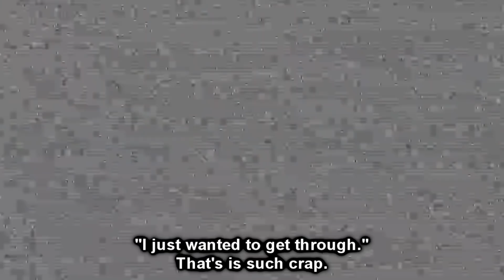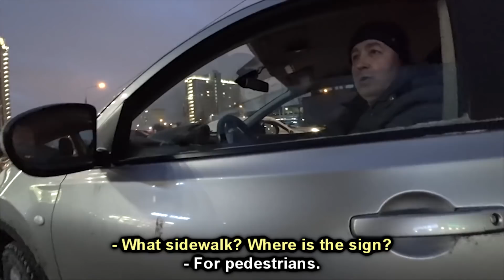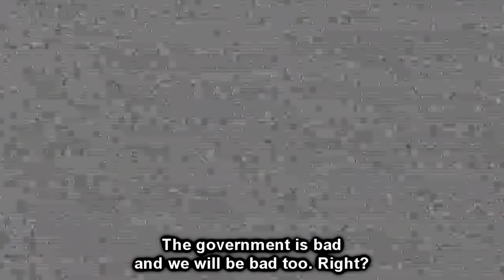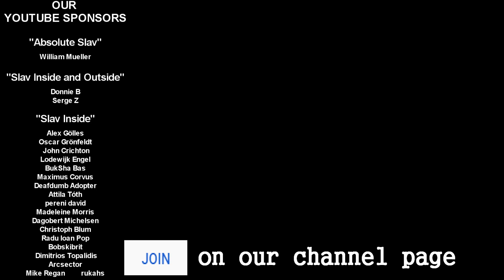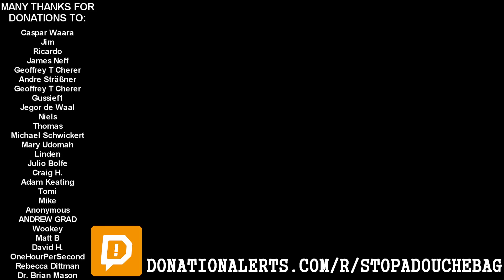"It's Just a Hockey Move"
Ab Dez
Devon Wilson
HistoryMarche
Chris Foerster
Tim Bjorklund
Daryl Heaps
Adam Keating
André Oliveira Silva
Anthony Sullivan
apeflawless
Barry Woolgar
Bobski
Calle Johansson
Dale
Daniel Chmura
Dave Eade
DB Wald
Dennis Willis
Felix Freiberger
Ford Prefect
Francisco Lira Moreno
gary smith
Gergő Bátori
Greg
greg foster
Hans Noodleman
James Bass
Kelly Hancock
Malte24
markus andersson
Mason L Kratz
Michael Golanbari
Neil Murray Cowan
Pistachio
RtotheProbpop
Susan Crane
Thalia Verkade
WillyPete
Henning Brunner
Jeffrey Meijer
Kvasaari
Ricardo Calderón
Alicia Lopez